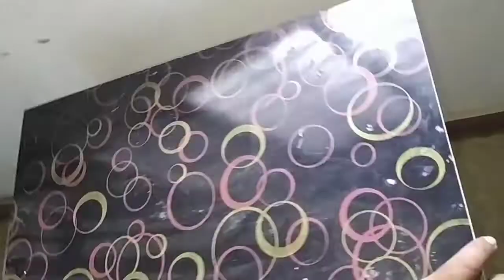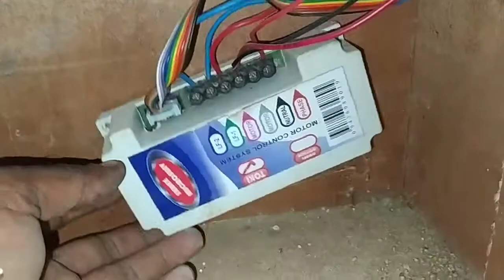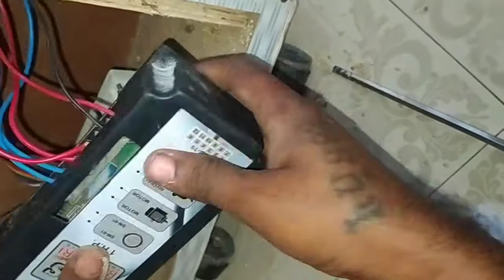How to Repair atta chakki at home | how to repair atta chakki card